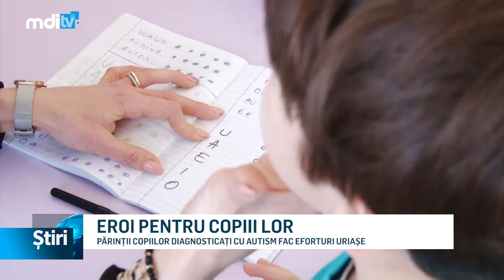EROI PENTU COPII LOR